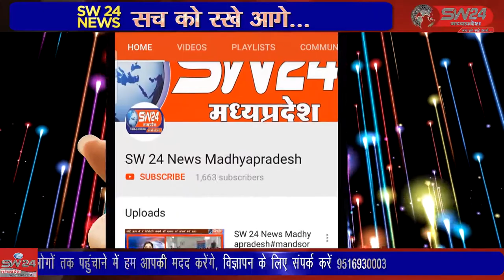indore- इंदौर शहर के अन्नपूर्णा क्षेत्र में श्री रणजीत हनुमान मंदिर के सामने वार्ड क्रमांक 83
इंदौर शहर के अन्नपूर्णा क्षेत्र में श्री रणजीत हनुमान मंदिर के सामने वार्ड क्रमांक 83 स्थित बीती देर शाम कांग्रेस कार्यकर्ताओं की एक निजी संस्थान में बैठक हुई जहां क्षेत्र के कांग्रेसियों द्वारा पिछड़ा वर्ग कांग्रेस प्रकोष्ठ के नेता हिमांशु यादव का सम्मान किया। इंदौर से ब्यूरो राकेश सच्चर के साथ सतीश शर्मा की रिपोर्ट